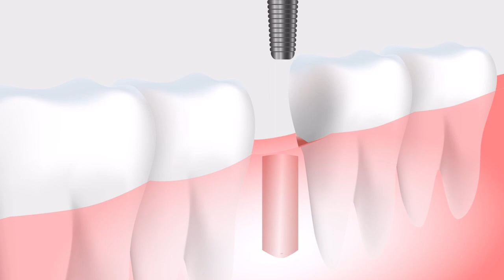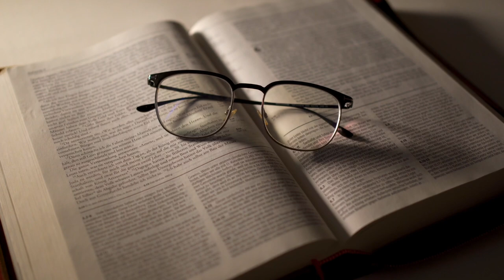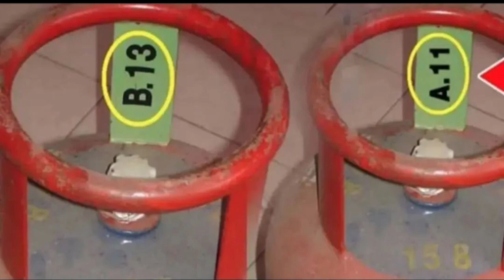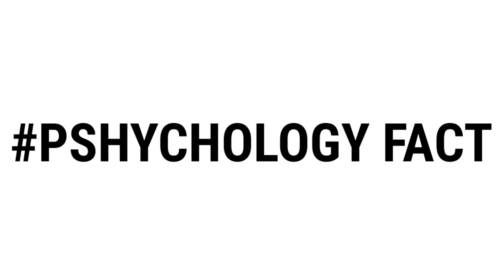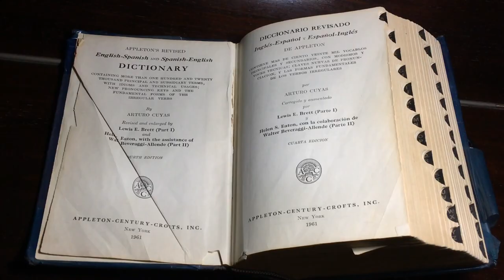Ms Dhoni Life Story In Students Text Books🤯 ||Top 5 Amazing Facts Telugu || BALU INFOS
Hello my dear lovely viewer and Reader 💛🙂...

telugu facts
amazing facts
facts
vr facts
interesting facts
unknown facts
10 facts
unbelievable facts
shorts
best facts
most interesting and unknown facts intelugu
top 15 list
top list
telugu shorts
interesting facts you never know
mystery
telugu
telugu shorts vedios
ntf
telugu facts vedios
telugu facts shorts
vlogs
unknown telugu facts
intresting facts
intresting telugu facts
manoj vlogs
15 facts in telugu
top 10 interesting facts in telugu
fact
telugu dost
funny facts
top 15in telugu
15 facts
sr facts telugu
sr facts
world facts
facts about india
horror facts
funmoji facts
space videos
random facts
space time
interesting videos
movie facts
most expensive
science
telugu movies
pimple
minute stuff facts
minute stuff
top 10 in telugu
10 facts in telugu
telugu mysteries
advanced technologies
suspence
top 10 interesting facts
facts explained in telugu
top 10 facts in telugu
mindblowing facts in telugu
train facts
top 10 list
theater
mysteries in telugu
bmc facts
horror
dreams
kranthi vlogger
questions
india
ghost under bed
short films
paintings
youtube shorts
ytshorts
short
cassowary bird attack
most dangerous birds of prey
most badass birds
extreme birds attack
beautiful birds
pitohui
mute swans
the crowned eagle
great horned owl
peregrine falcon
bearded vulture
southern giant petrel
austrian magpie
cassowary
birds attack
biggest birds
birds you should stay away from
poisonous birds
aggressive birds
most aggressive animals
in the world
dangerous birds
top 10
chalapathibmc
art
mind blowing facts
rich
v r facts in telugu
v r facts latest episode
top10
v r facts
swiggy zomato canceled food
zomato
swiggy
discoveries explained in telugu
usa
nasa
usa nasa experiments
apollo 1 usa
railway rules in india
indian railways
google
diamonds
luxury jeweller
failure products
wifi
most costliest watch
sneha telugu facts
telugu facts channel
telugu badi
top telugu channels
female youtuber
telugu badi interesting facts
telugu badi facts episode 78
top 10 unknown facts
miku telusa
facts of the world in telugu
telugu badi facts
telugubadi
scam
wow facts
tom & jerry
first cartoon show
awesome facts in telugu
karachi scam exposed
topics explained in telugu
sneha facts
girl facts channel
girl youtube channel
north korea escape
north korea escape routes
biggest scam
scam in pakistan
karachi scam
pakistan horse ride scam
ms dhoni
shorts
cricket
mahendra singh dhoni
cricket news
csk
dhoni
ms dhoni interview
cricket shorts
ipl
cricket facts
virat kohli
facts
dhoni helicopter shot
trending
rohit sharma
viral
sports
dhoni birthday
hardik pandya
ms dhoni movie
ytshorts
dhoni biography
ipl 2022
cricket unknown facts in tamil
dhansu
ms dhoni biography
jasprit bumrah
sakshi dhoni biography
ms dhoni full movie in telugu
cricket facts tamil
cricket random facts tamil
cricket facts shorts in tamil
cricket interesting facts in tamil
interesting facts about cricket in tamil
tamil cricket facts
cricket short
cricket live
unknown cricket facts in tamil
cricket facts in tamil
ms dhoni wife
latest
cricket highlights
rishabh pant
cricketglobe
msd
5 facts you didn't know about ms dhoni
facts about mahendra singh dhoni in hindi
facts about dhoni
facts about ms
facts about
dhoni sixes
india
dhoni lifestyle
dhoni last match
ms dhoni songs
vinit amazing facts
cricket tiktok
cricket news today
news cricket today
cricket latest news
cricket india
amazing facts
msdhoni
ms dhoni century
dhoni motivational video
winners group
कहानी
महेंद्र सिंह धोनी
life story
ms. dhoni |
ms dhoni retirement
live news
tribute to ms dhoni
ms dhoni retirement video
dhoni retirement fans reaction
andhra premier league live
cricket tik tok
ms dhoni helicopter shot
indian cricket team
dhoni motivation ms dhoni
ms dhoni essay in english
ms dhoni biography in english
mahendra singh dhoni biography
ms dhoni story
biography writing
ms dhoni batting
dhoni dob
all songs ms dhoni
ms dhoni cricket career
ms dhoni records